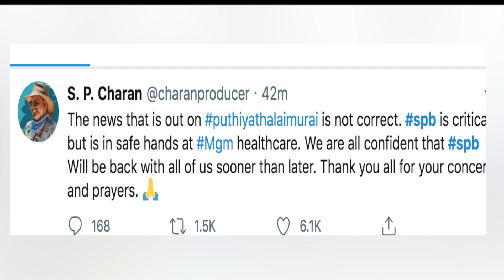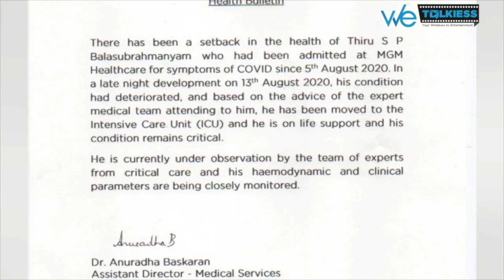"எங்க அப்பா திரும்பி வருவாரு" - SPB Son Sp Charan Opens on his dad's Health | SP Balasubramaniam